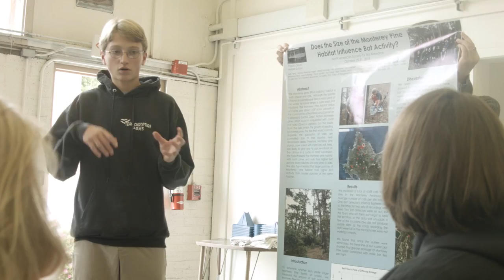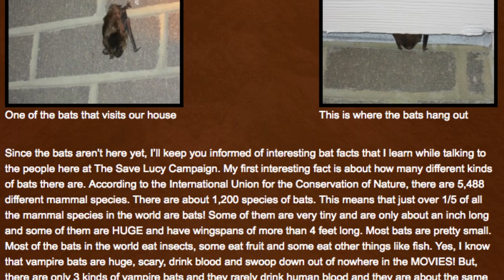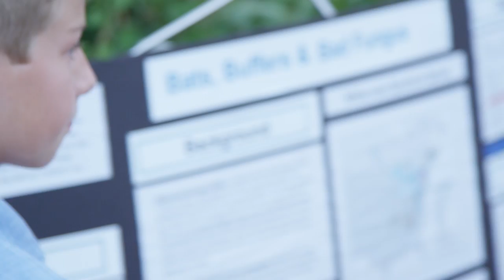Bat Squad! - Bat Chat! Join the Bat Squad!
Kids can get involved in many different ways with bat conservation. From science projects to lunch time groups, the BatSquad! shares the exciting ways they have got involved in their own backyard!